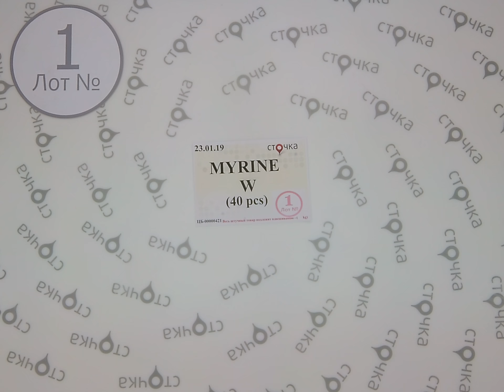MYRINE ME W 1, сток одежда оптом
MYRINE ME W (лот № 1)
Женская одежда в стиле "Бохо"  (сток)
Страна: Бельгия
Сезон: Зима
Цена за мешок: 634.4 евро
Кол-во в мешке, шт.: 40
Цена за ед.:15.86 евро